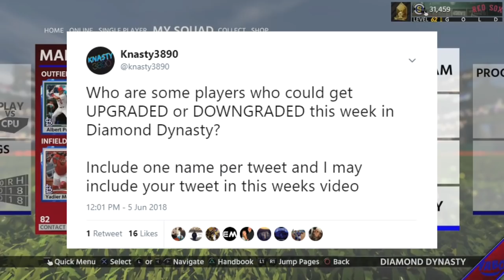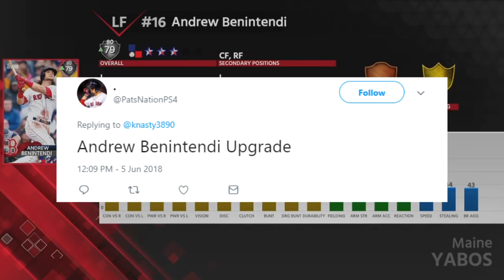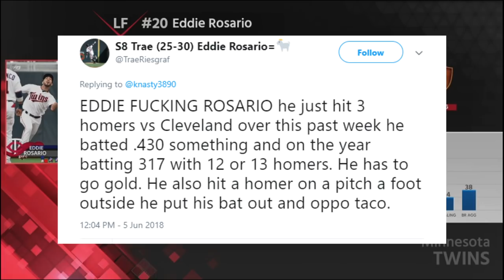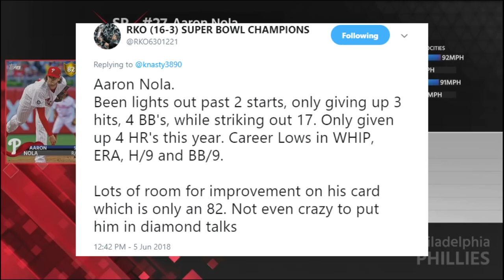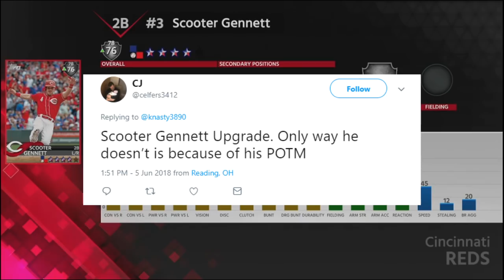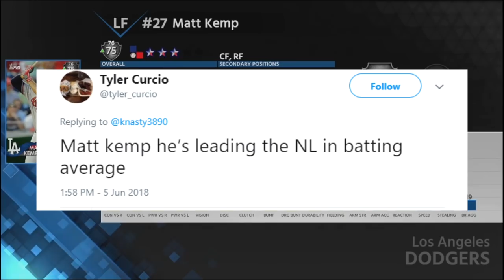JUNE 8TH ROSTER PREDICTIONS | MLB 18 DIAMOND DYNASTY